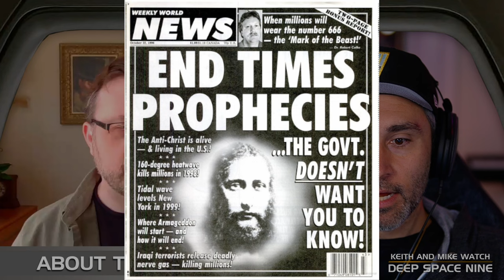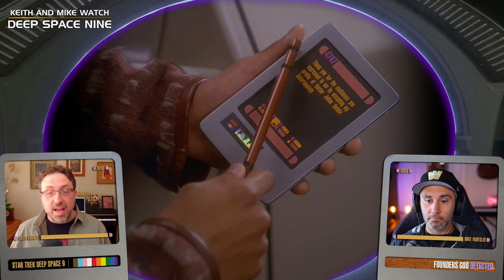Star Trek: Deep Space Nine S5E04 "Nor The Battle to the Strong" Review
Jake writes a story and he wears a real big coat
Bashir gets him in trouble -- daddy Sisko must now dote
The Klingons make him poop his pants, but in the end there's hope
Itttts the guy from PeeWee

00:00 | Introduction
00:35 | Last week's feedback
21:10 | About the Episode/Time Capsule
25:50 | Trivial Trivia
34:12 | Episode Discussion
1:20:45 | The AlamarEmmys!

Keith and Mike review stuff! We do weekly reviews of Star Trek Action Figures and Episodes of Star Trek Deep Space Nine as well as The Practice. It's silly, it's fun. It's nerdy as hell.